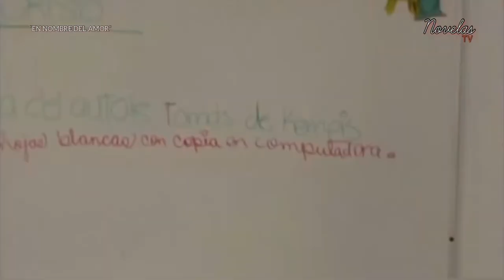“EN NOMBRE DEL AMOR”, las locuras de amor de Emiliano.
Escena muestra una de las locuras de Emiliano por querer ver a Paloma.

Telenovela producida por Televisa en el año 2009, protagonizada por Allisson  Lozz, Sebastian Zurita, Altair Jarabo, Victoria Ruffo, Arturo Peniche, Leticia Calderon y Laura Flores.